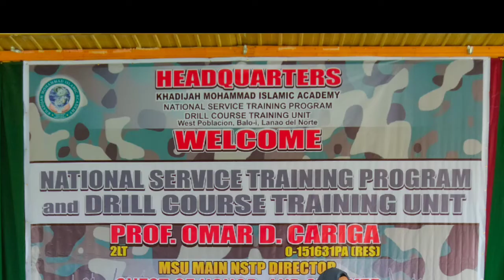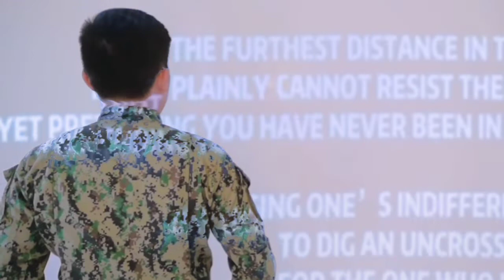KMIA 3rd Year Criminology Graduating Class | Baloi and Marawi Base